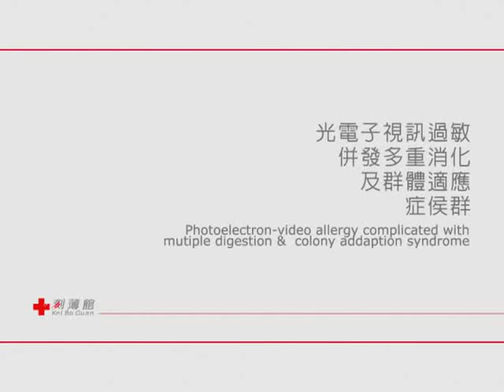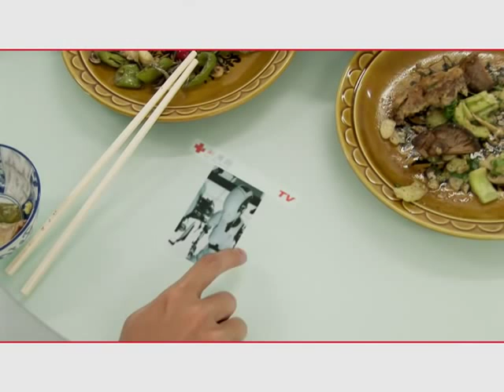談宗藩─《刻薄館—有病系列》光電子視訊過敏併發多重消費及群體適應症侯群（2006）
以創作者已身角色（設計工作者、消費者）為觀察角度出發，初步觀察人造物以解決人的問題為名被製造、投入生活之後，卻又使人發生各種失控、上癮及焦慮的心理狀態。再以更宏觀的角度，透視種種隱藏在人造物背後使人為物所役的荒謬情狀。「有病」指的就是這些因為人造物的介入，而發生在人類內心的不協調。

以虛擬組織「刻薄館-生命與醫療科學事業部」為創作單位，諷剌及自嘲為其基調，創作四件（組）作品及影片。以醫療用品及其說明影片為形式，試圖提醒觀者這些內心扭曲的病狀，進而反思自己的生活。